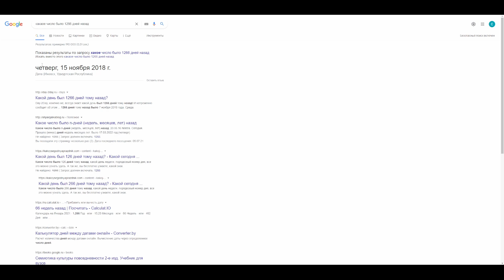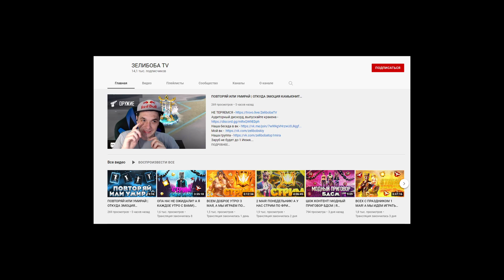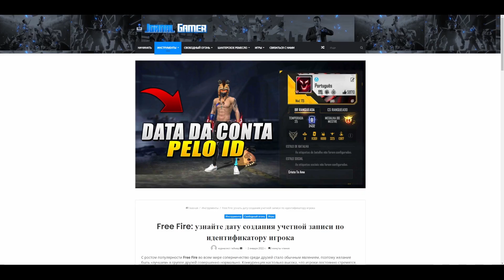КАК узнать ДАТУ создания АККАУНТА ЛЮБОГО ЧЕЛОВЕКА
➡️ В этом видео о том, как создать дату создания любого аккаунта.